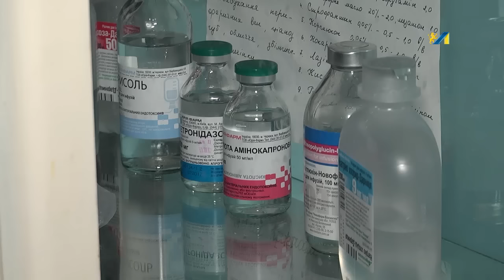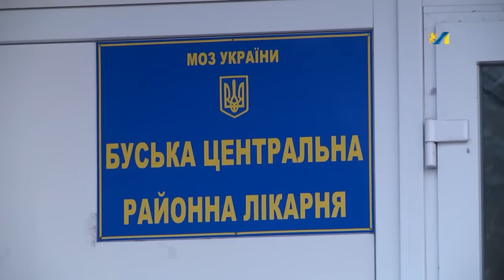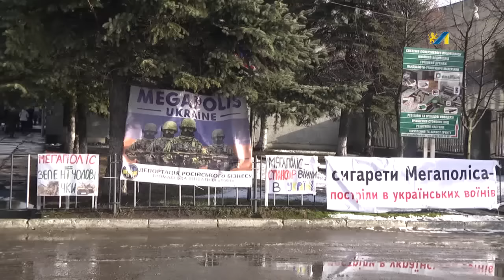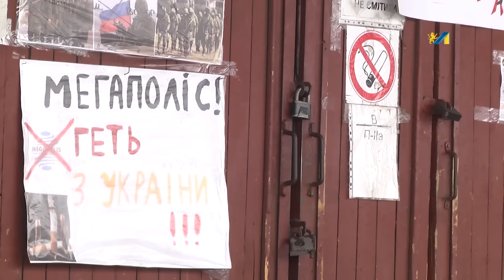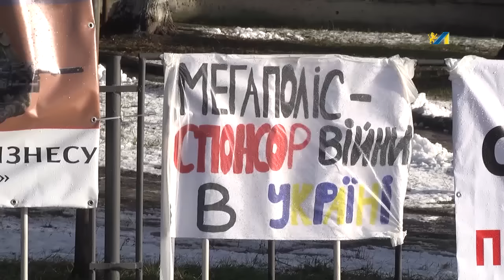ОЧІ. новини 13.01.2016